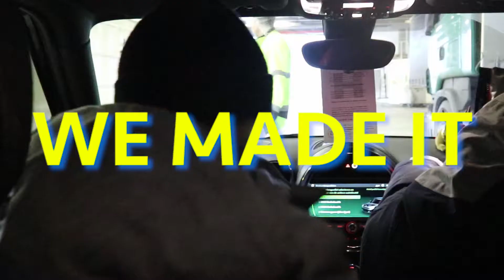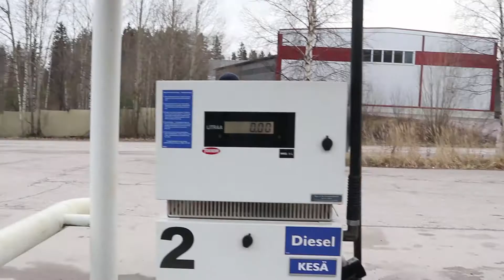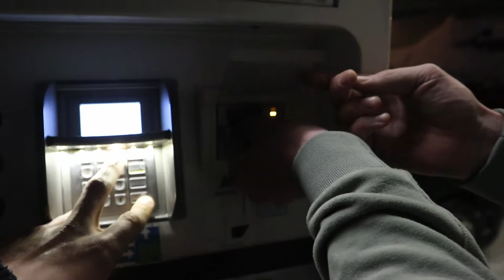OPSTAPMETPAULENRUBEN NOORDKAAP - EPISODE 3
Noordkaap Challenge 2017